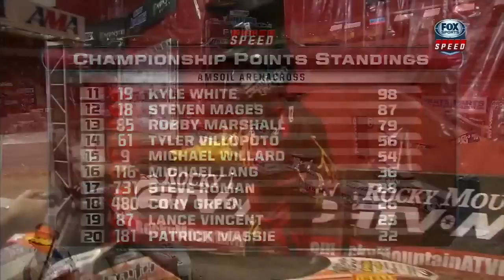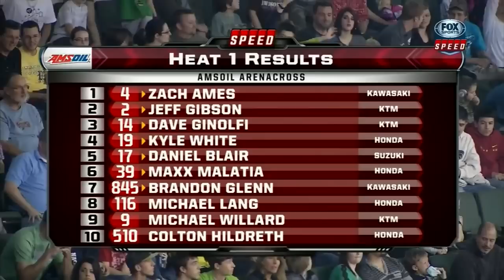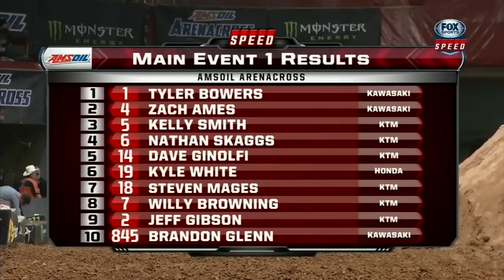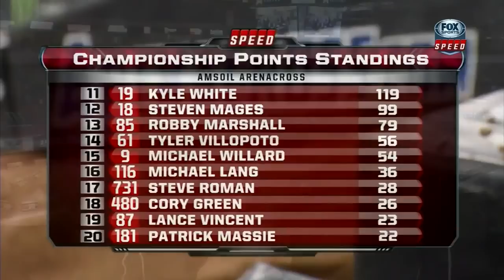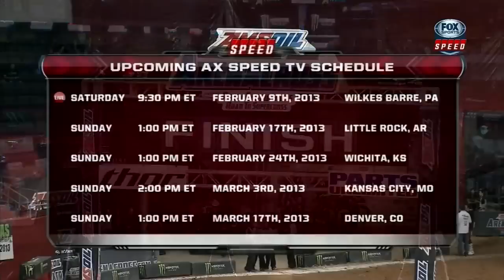2013 AMA Arenacross R5 Cedar Park HD.Mp4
Quinto appuntamento dell'Arenacross 2013